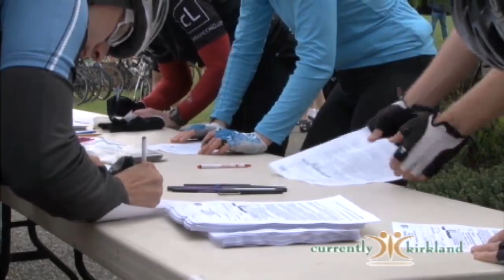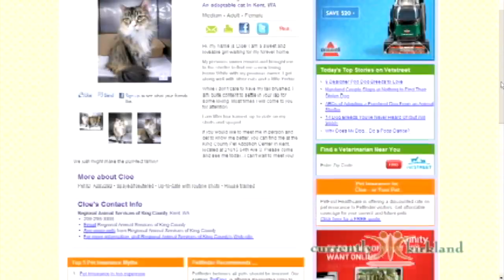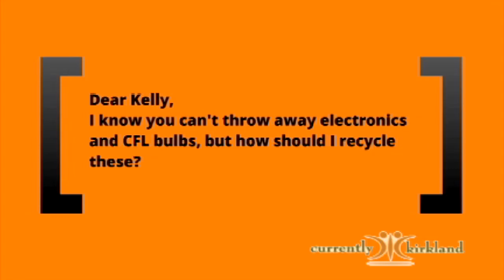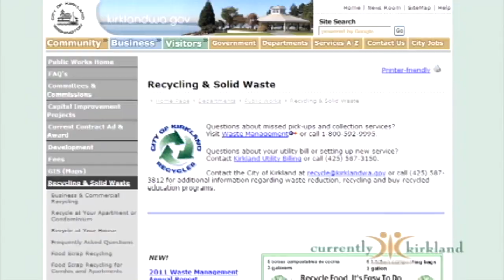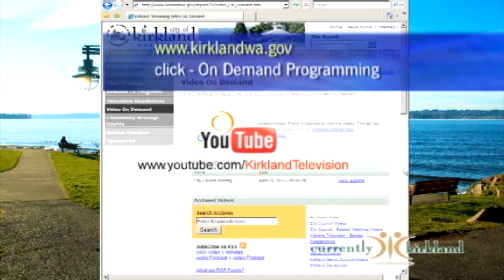Currently Kirkland 163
Show Topics: Memorial Day Recognition, 7 Hills of Kirkland, Pet Adoption & Licensing, "Ask Kelly" Green Tips